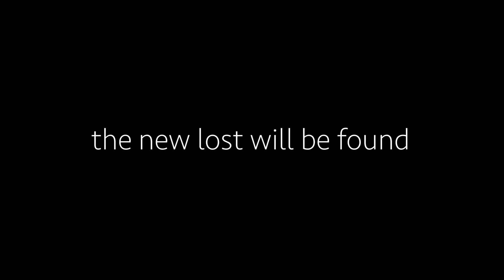LostCoffee: Drink Coffee, Do Good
LostCoffee’s mission and vision is to inspire the world through our craft, our care and our conscience. When you buy a cup of coffee from us, you’re doing more than just helping yourself to a warm, delicious beverage. You’re helping our community and communities all around the world as well. Come see what Castle Rock, Colorado-based LostCoffee is all about.

Video produced by Nick Lucey/NickLucey.com; directed by Tiffany White, Plus5 Consulting.